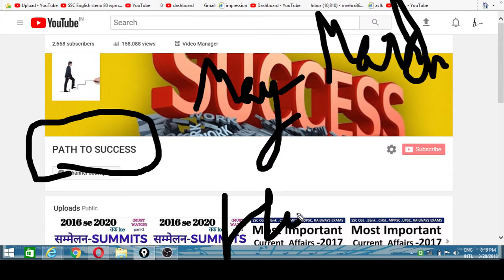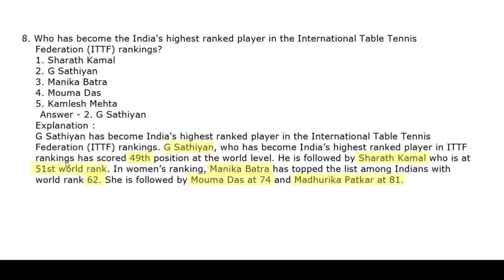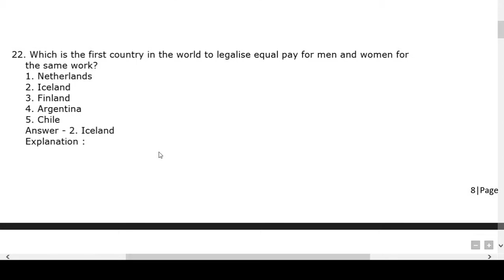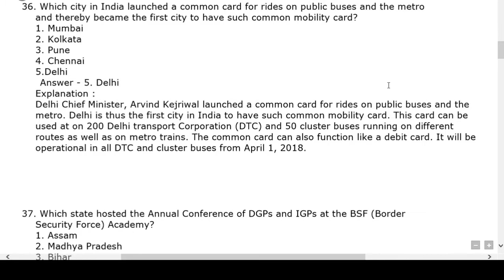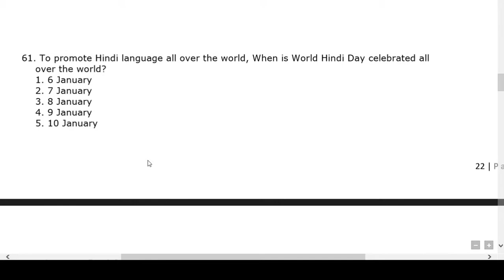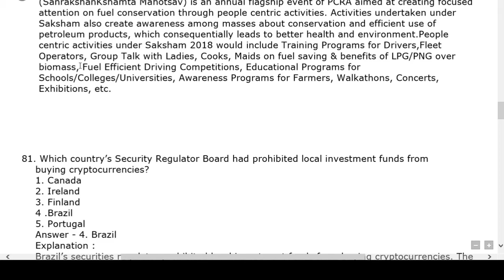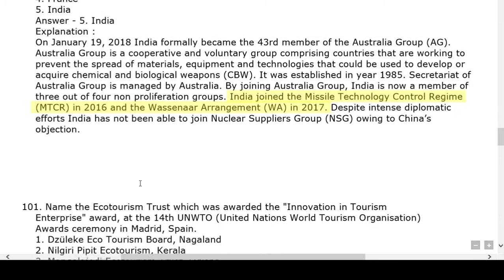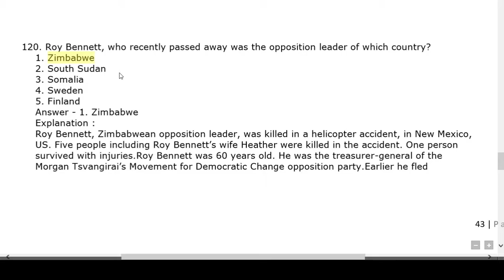(must watch) Best Current Affairs MAY to MARCH 2018 -Part 21- UPSC/SSC/IBPS/SBI/Clerk/Police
Hello Friends,

In this video, I will teach you ( THE CURRENT AFFAIRS OF MAY-- NOV 2017).. VERY USEFUL FOR CAT,UPSC,CDS,SSC,ACIO,BANKING 100% SELECTION.